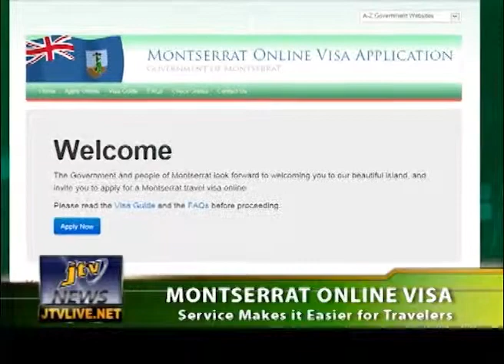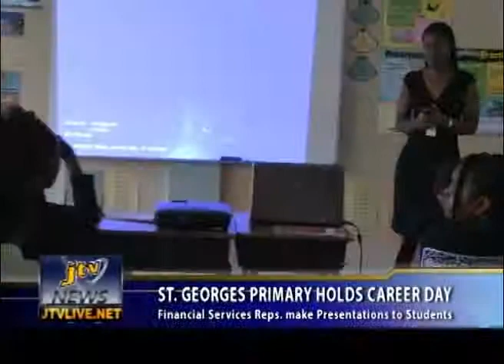JTV NEWS 30 MAY 2013 PRT 3 REGIONAL NEWS